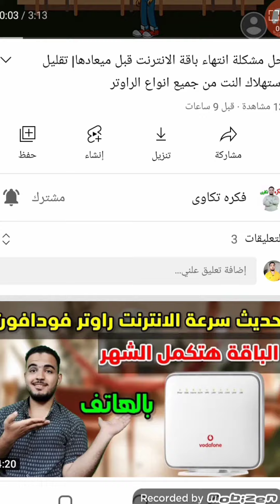تهنئة عيدميلاد باسم جوليا سنه حلوه ياجميل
عيد ميلاد جوليا